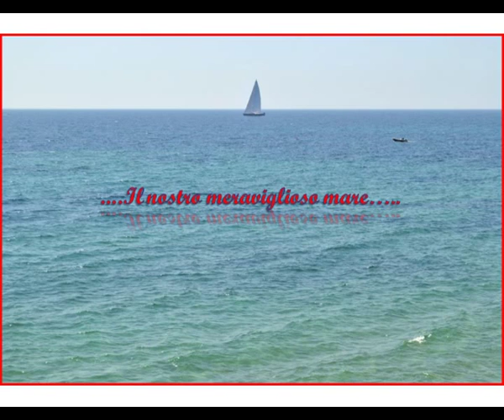ESTATE AD AVOLA AL "SAPORE DI SALE"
ARRIVA L'ESTATE - AD AVOLA NEL MESE DI MAGGIO ARRIVA LA STAGIONE BALNEARE, I PRIMI AD ACCORRERE ALLA SPIAGGIA SONO I RAGAZZI.
Sebastiano Nuzzo Confalonieri - A V O L A  -